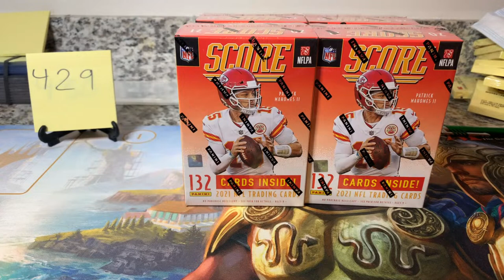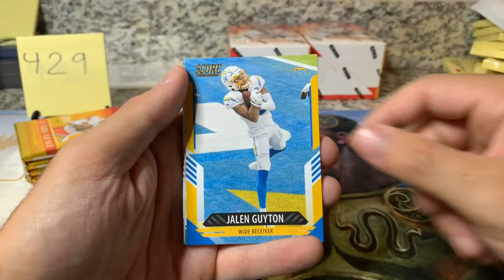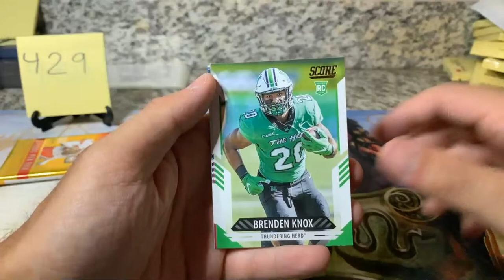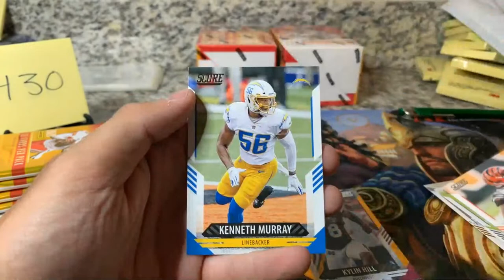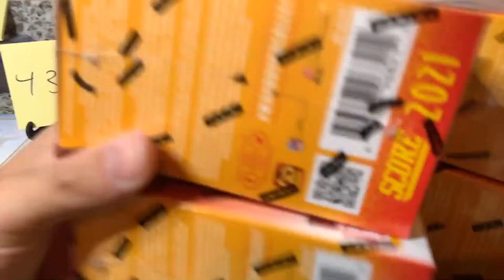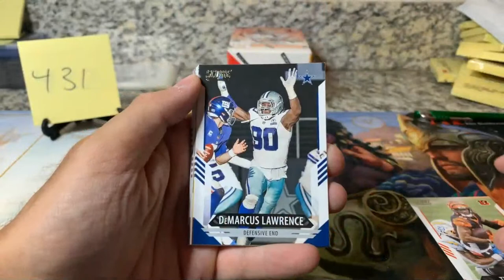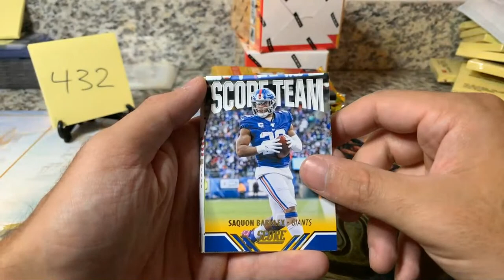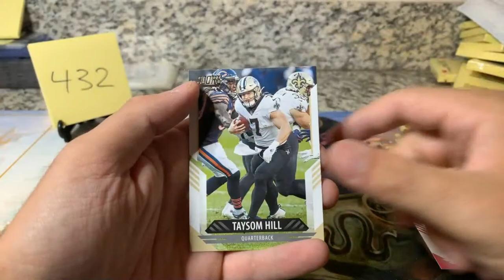2021 Score Blaster Break # 429, 430, 431, 432